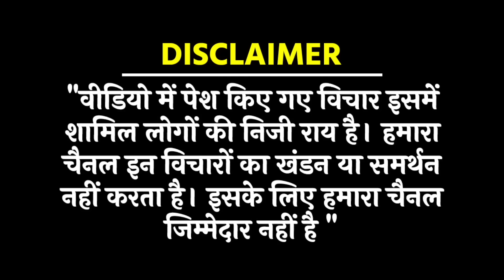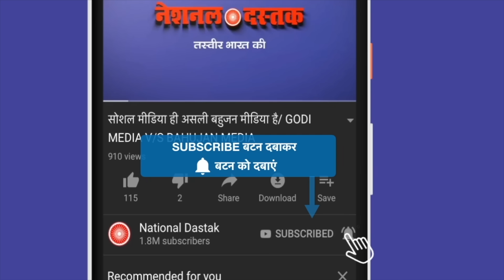सरदार ने सरकार को फंसा दिया/BIG STATEMENT ON MODI GOVT. BY PUNJABI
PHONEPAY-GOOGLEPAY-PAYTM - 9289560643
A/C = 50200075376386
IFSC = HDFC0000314
Reporter-PRIYANKA
Editor-PRIYANKA
Camera person-ASHISH